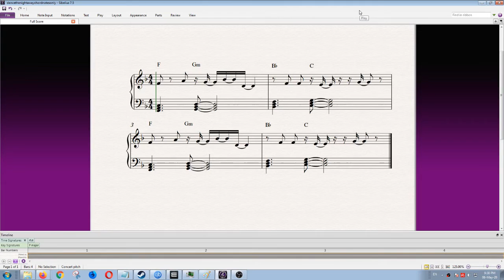Twice - Dance The Night Away - main hook, chord notes only